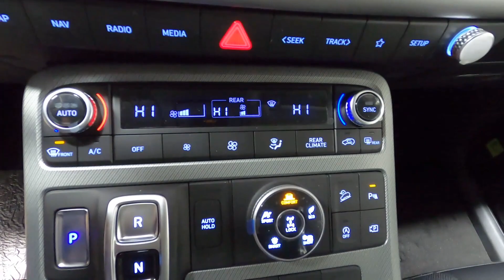New 2023 HYUNDAI PALISADE XRT SUV For Sale In Columbus, OH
Please visit Ricart Hyundai to view this New HYPER WHITE 2023 HYUNDAI PALISADE XRT for sale near Columbus, Ohio.

Stock #: HTP1439

Description:
2023 HYUNDAI PALISADE XRT
New 2023 Hyundai PALISADE Suv is For Sale in Columbus, Ohio. This model has a 3.8 L engine, 8-Speed Automatic w/OD transmission, and is finished in White paint. Whatever questions you might have about this vehicle, you can be certain that our sales advisors can assist you every step of the way. On top of that, our financing experts are prepared to help you find the lease or finance option that is right for you. Find us at 4255 S Hamilton Road in Groveport, OH 43125, servicing customers throughout Central Ohio.